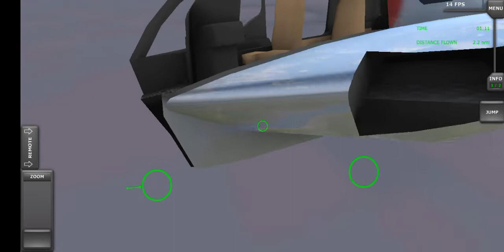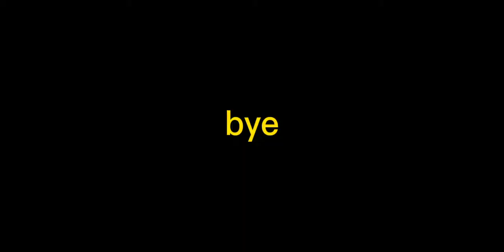TFS 1.29 REVIEW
TFS